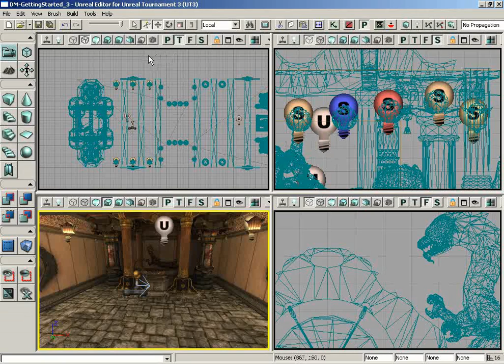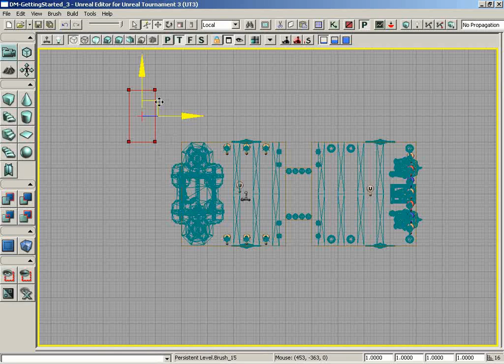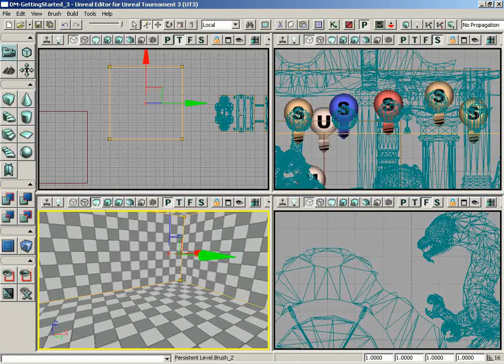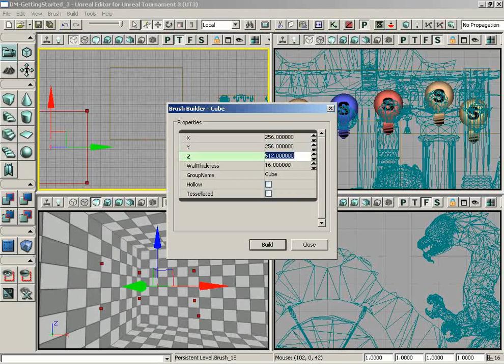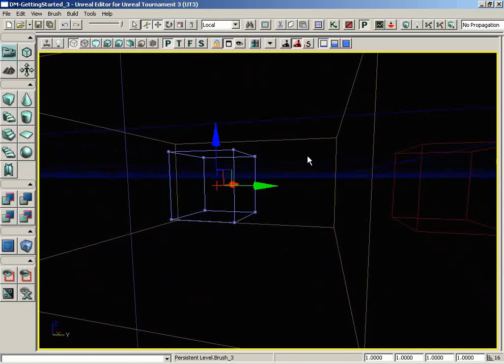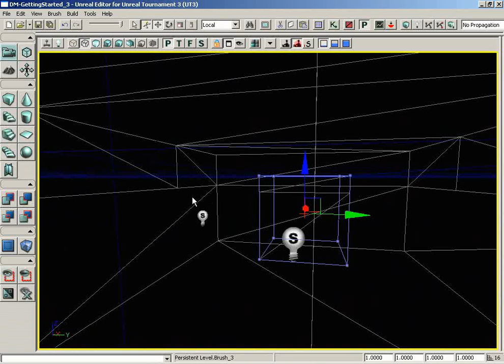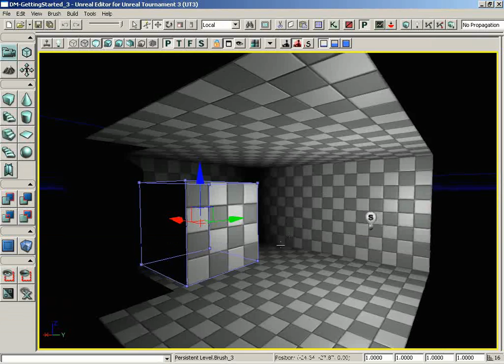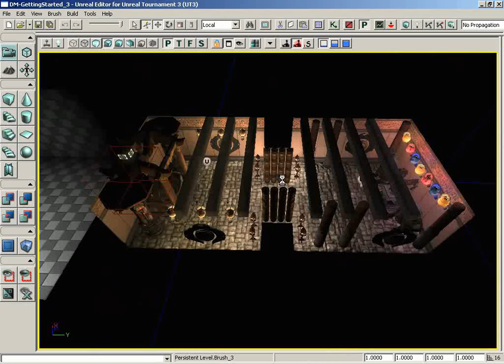006 - Intro to UnrealEd - KeyConcepts - Brushes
KeyConcepts - Brushes in UT3 Editor